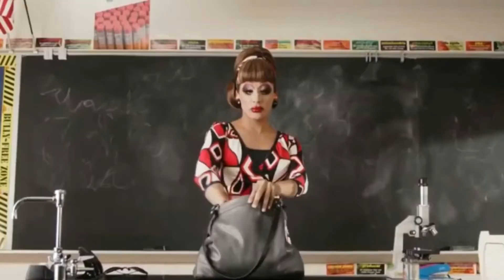Top 10 Drag Movies 💄 (Featuring Larry from LC Screen Talk)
Today with the help of my special guest Larry, from LC Screentalk, I countdown my Top10 Drag movies.

Song played at the end is Born Naked by RuPaul